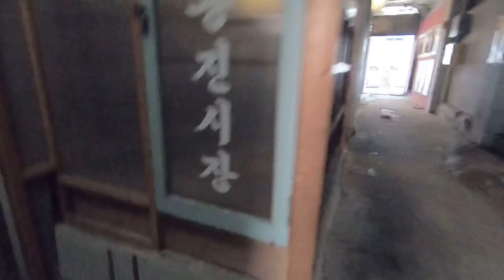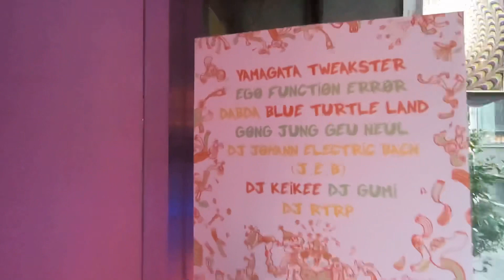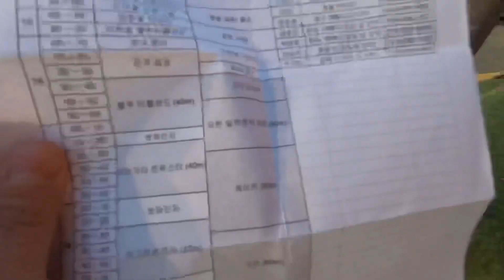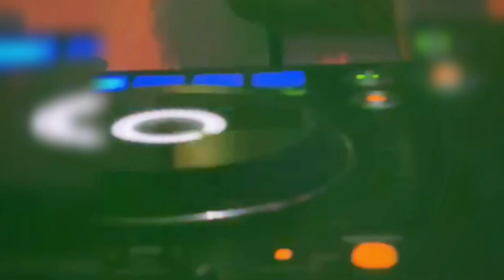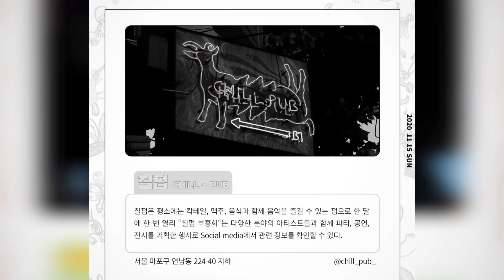[EFE Behind] 20201115 어서오세요 연남에 뮤직페스타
본 공연은 사회적거리두기 1단계 시기에 진행된 행사로 정부 지침에 따라 코로나19 예방을 위한 방역수칙을 준수하였습니다.

This performance was held during the first stage of social distancing and according to government guide line, quarantine regulation were followed to prevent covid19.

어서오세요 연남에 뮤직페스타 2020
OsoOseYo YeonNamEh Music Festa 2020.

건강한 모습으로 다시 만날 그날까지.
잘 지내고 있길 바래요.
Stay healthy.